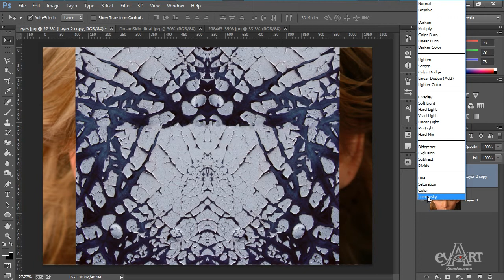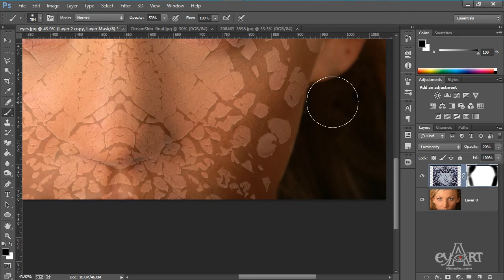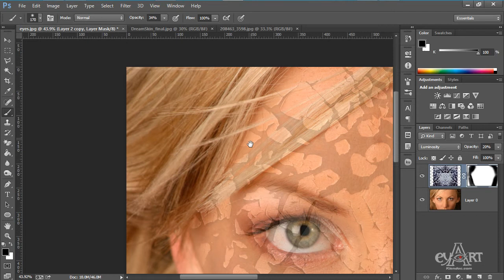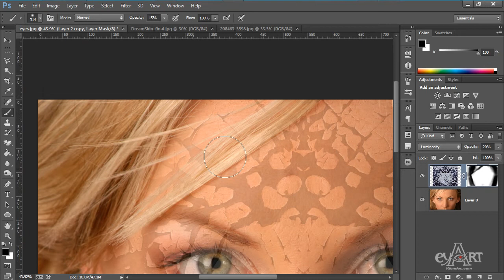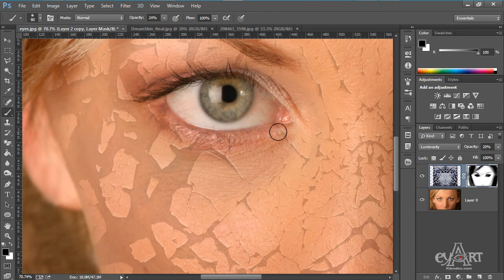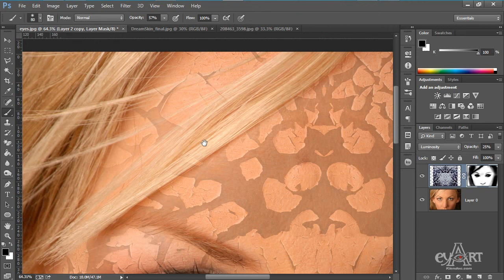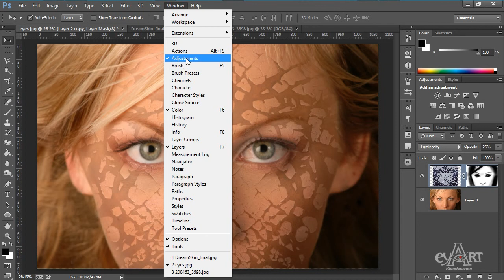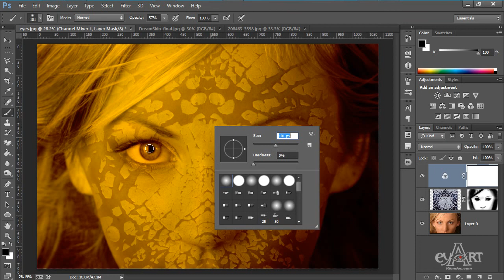1602 Blend mau da mat